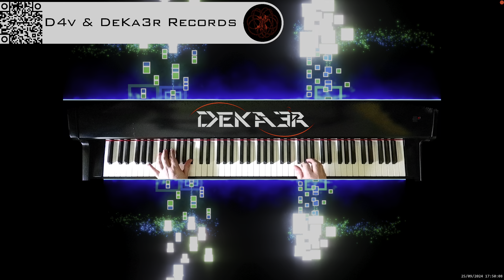🔴 irl 🎹 BALLAD OF LOVE - MÚSICA • PIANO MUSIC • PRODUCER • COMPOSER